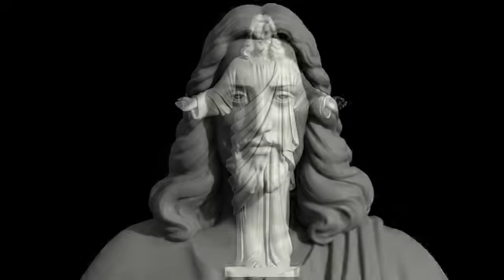Estatua de Jesucristo que Tsarukyan quiere levantar en Hatis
Mientras las agencias estatales armenias debaten si el empresario Gagik Tsarukyan puede construir una enorme estatua de Jesucristo en la cima del monte Hatis, una reserva arqueológica a treinta kilómetros al noreste de Ereván, su fundación benéfica publica un  versión animado que muestra cómo se verá la estatua una vez terminada.